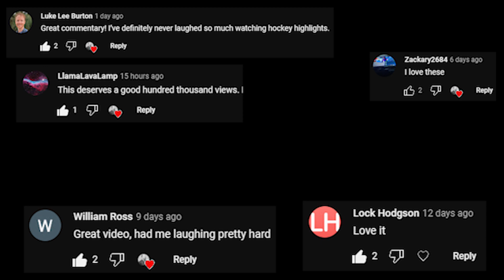The Philadelphia Flyers suck...(John Tortorella is EMOTIONAL)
Do you agree with Torts? Do the Flyers suck?